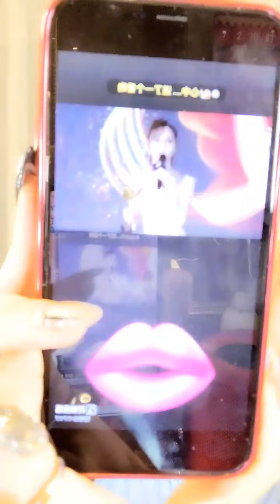花椒直播 你的小妖已上线💓 性感热舞